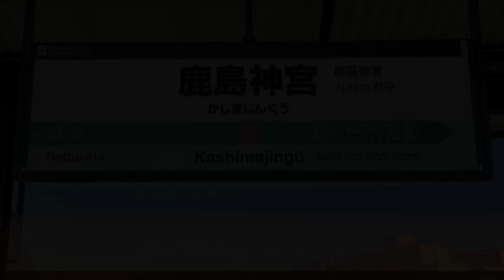鹿島神宮駅 発車ベル